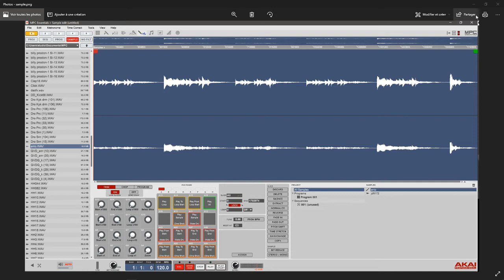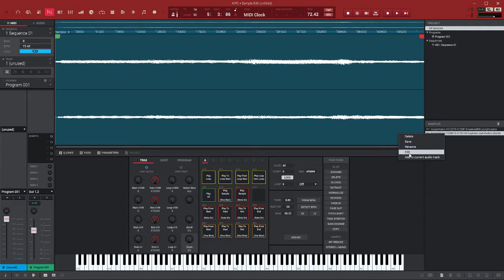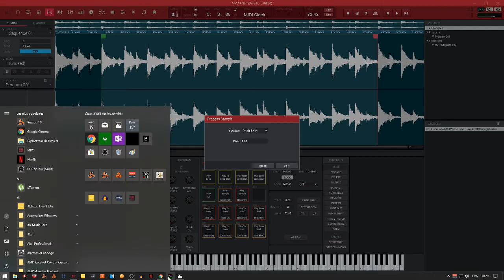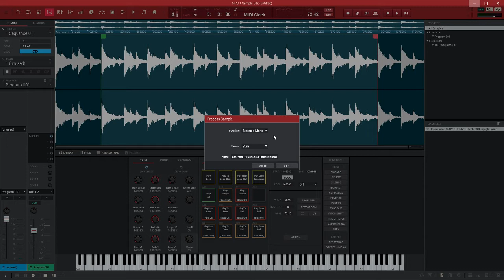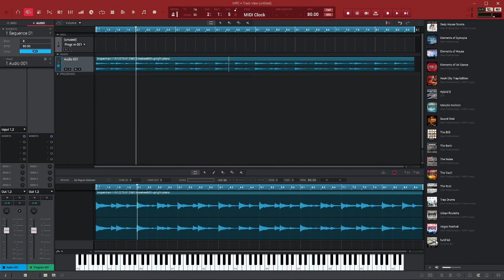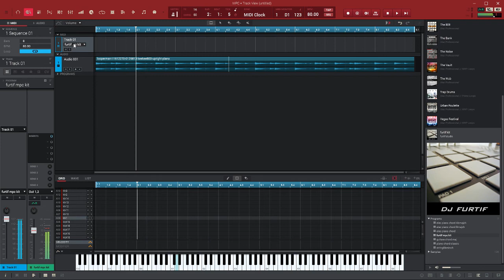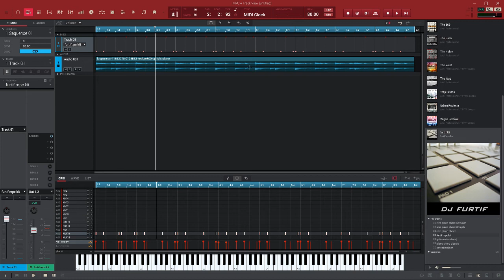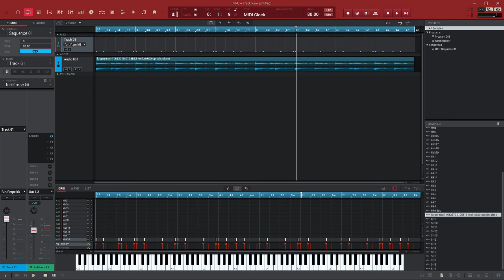AKAI MPC SOFTWARE ÉDITEUR DE SAMPLE ET MODE WARP